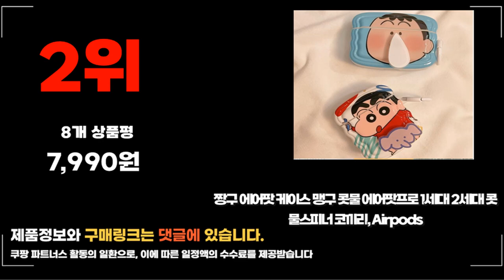2023년 에어팟3케이스 추천판매순위 TOP10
❤️❤️❤️ 요즘 인기있는 에어팟3케이스 구매 가격 평점 리뷰 정리해 봤어요! ❤️❤️❤️
[00:06]
10위. 잔망루피 에어팟3 클리어 하드케이스 현실부정 [15,500원]

[00:11]
9위. 제로 퍼 제로 에어팟 3세대 투명 젤리케이스 [3,170원]

[00:17]
8위. 구스페리 에어팟 3세대 하이브리드 젤리 카라비너 케이스 [5,280원]

[00:22]
7위. 구스페리 노이신 에어팟3세대 하드 케이스 택배리스트 [12,110원]

[00:28]
6위. 누아트 변색없이 투명한 일체형 투명 하드케이스+메탈 철가루 [9,900원]

[00:33]
5위. 누아트 프레임 락 범퍼케이스 에어팟3세대 블랙 [8,150원]

[00:39]
4위. 구스페리 디자인 투명 젤리 케이스 큐티후르츠 레몬 [6,140원]

[00:44]
3위. 삼월십오일 2+4에어팟케이스 프로 2세대 3세대 40가지디자인 모음 [7,500원]

[00:50]
2위. 짱구 에어팟 케이스 맹구 콧물 에어팟프로 1세대 [7,990원]

[00:55]
1위. 신지모루 변색방지 에어팟 TPU 케이스 + 철가루 [7,900원]